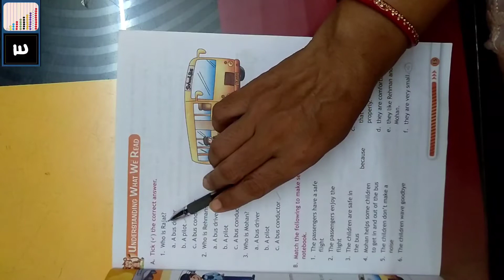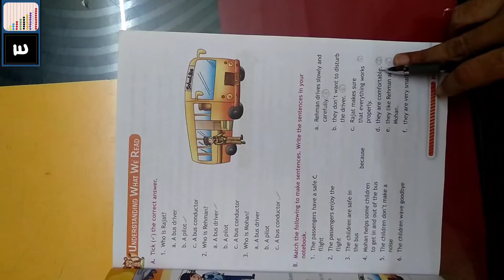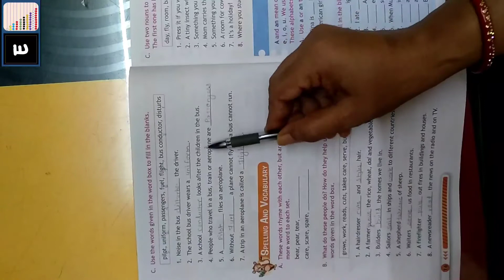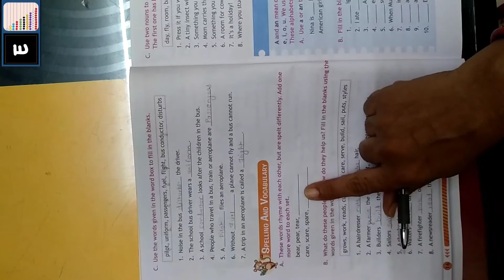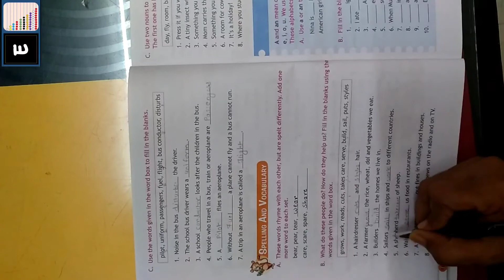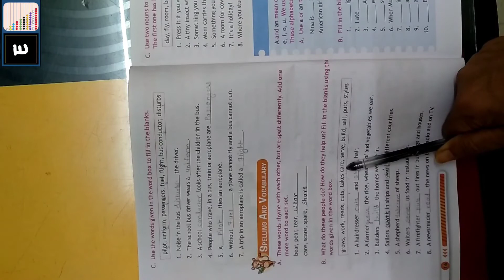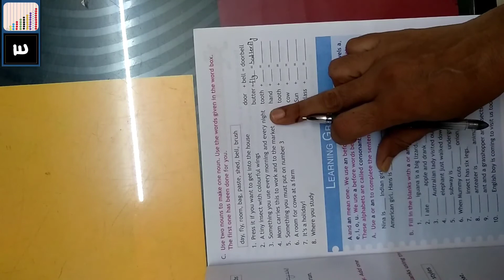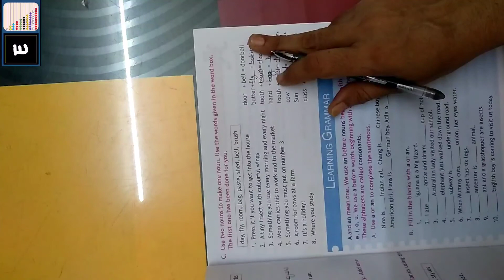Class 2nd, English, Chapter 2. We Are Careful People (Lecture 6)